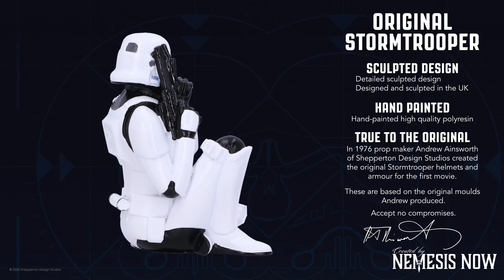Speak No Evil Stormtrooper | Nemesis Now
This is Nemesis Now's Original Stormtrooper Speak No Evil Figurine.

Known for their white suits and shocking aim, the Stormtrooper is easily noticeable by all! Based on the original moulds that Andrew Ainsworth of Shepperton Design Studios produced, our range of Stormtrooper merchandise captures their character and are as close as it gets to the original film props. Here we can see a Trooper sitting on the floor, his left-hand raised as his index finger touches the mouth on his helmet. Urging the viewing to be quiet, he holds his right hand towards his chest while holding his blaster. Cast in the finest polyresin before being carefully hand-painted, this Stormtrooper figurine is a perfect staple for any store that specialises in Alternative, Sci-Fi, and Movie merchandise.

Nemesis Now is a supplier to giftware retailers worldwide.